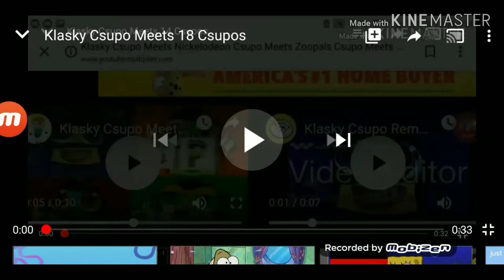Klasky csupo metts 19